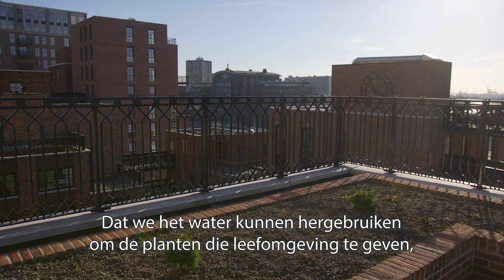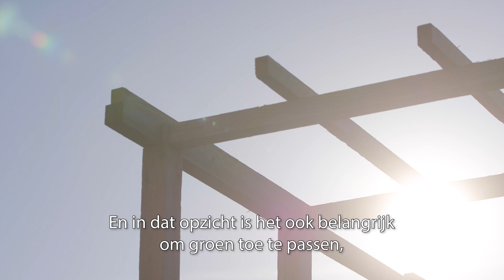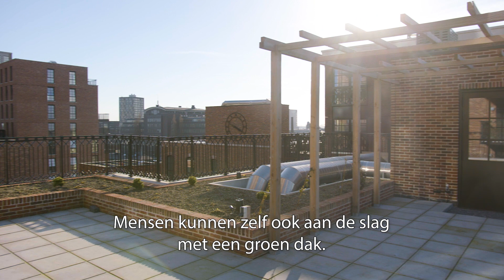Rotterdamse Dakverhalen: waterretentiedak Little C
Wie tussen de imposante woontorens van nieuwbouwproject Little C rondloopt, merkt het niet meteen. Eigenlijk loop je over een enorm dak. Een dak van 5000 m2 waarin regenwater wordt opgevangen. Zóveel water - vergelijkbaar met een zwembad van 25 meter vol. Dat is fijn bij hoosbuien, zodat bewoners geen last hebben van natte voeten. En het regenwater wordt weer gebruikt voor het groen dat langs de woontorens omhoog kruipt. Slim, toch? Benieuwd hoe dat werkt? Bekijk het hier!